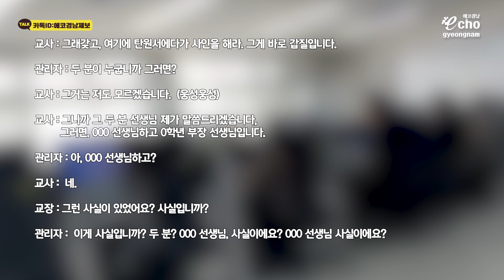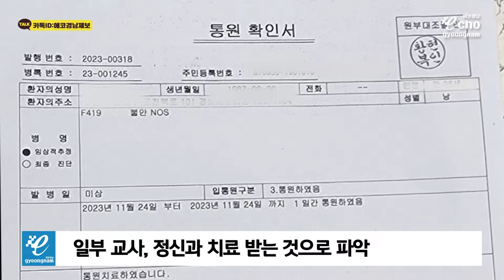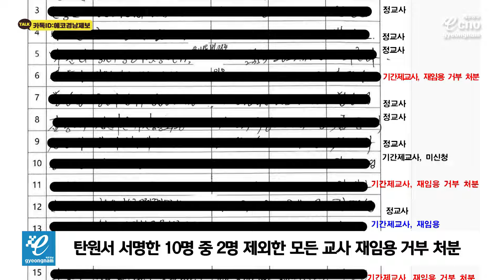교사들 공익제보 ‘탄원서’ 학교에 유출 ‘발칵’